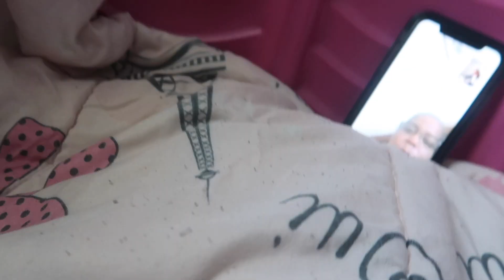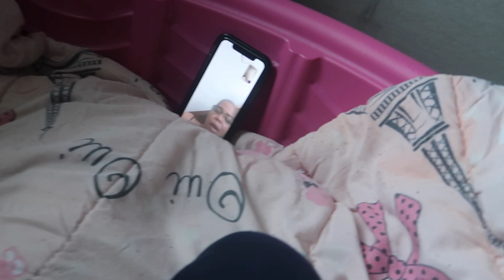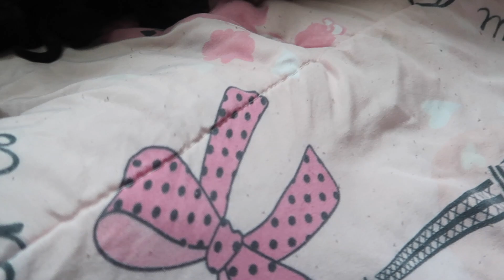LIVE PUPPY BIRTH!!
HEY JLOVE FAMILY WELCOME BACK. TODAYS THE DAY MIA FINALLY HAD THE PUPPIES!!

JAMAALJLOVE89
JEMIELSTARR954
ROYAL_J_KIDS

Intro Beat By: @Theambiencebeats